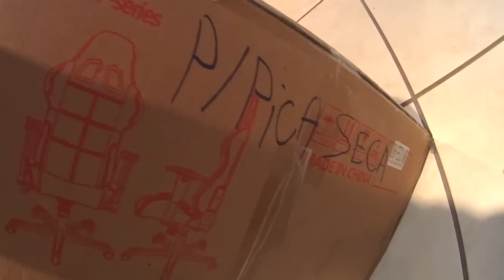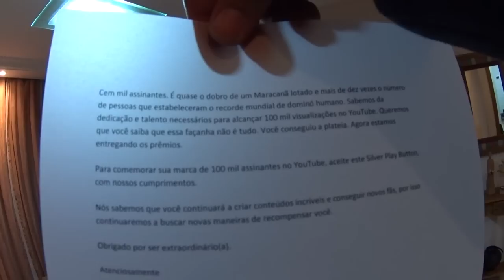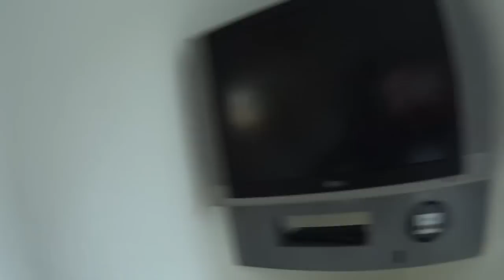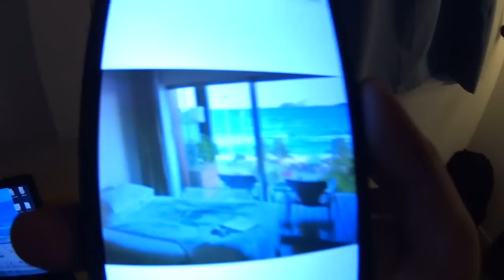JOÃORROIDAS E ENCONTRO COM CHUASNEGA